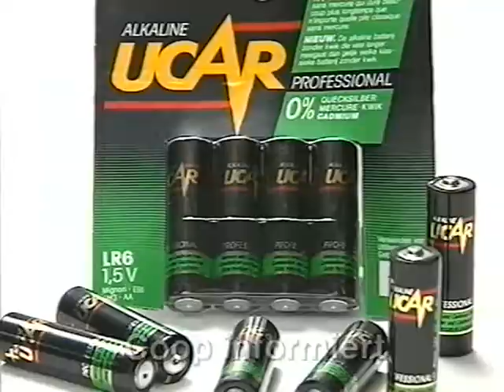Coop Mittwochstudio, Folge 680 vom 10. Oktober 1990